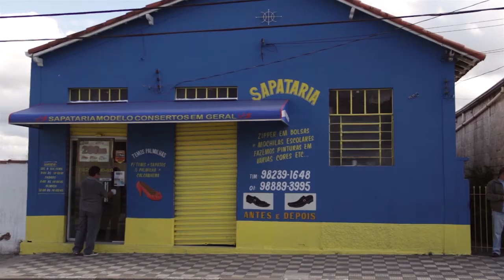Valter-Ofício Sapateiro - Ofícios de Jacareí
287ª Exibição do Cineclube Jacareí - 03/09/2015

Direção: Dannyel Leite – Documentário –  BRA 2014.

Sinopse - Valter Pereira dos Santos conta com saudades sobre seu tempo de engraxate e a luta que foi se tornar sapateiro.